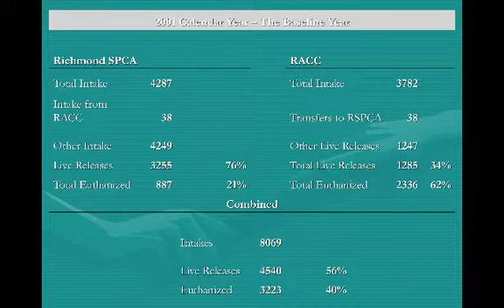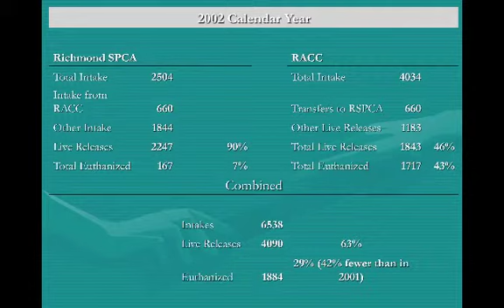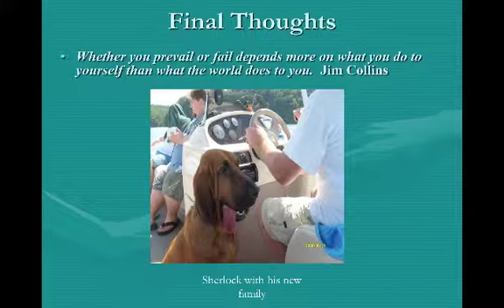Chapter 9: Moving to Adoption Guarantee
Robin Starr, CEO of the Richmond SPCA, shares with us at the HSUS Animal Care EXPO 2010 how to transition from a traditional shelter to an adoption guarantee shelter, saving all healthy and treatable animals in your care.

Ch. 9 of 9- Statistics will prove your success. By sharing the mission and sharing the vision, you can save more animal lives.